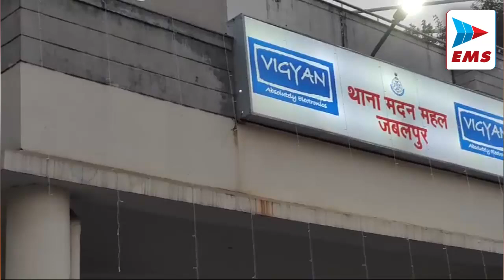jabalpurnews जबलपुर में सड़क किनारे घरेलू सिलेंडर से भर रहे थे गैस | EMS TV 05-Nov-2024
जबलपुर से गिरनार जी की इस पावन यात्रा में 251 जैन बंधुगण की सहभागिता अत्यंत गौरवपूर्ण है। यह यात्रा 22वें तीर्थंकर भगवान नेमीनाथ की निर्वाण भूमि की ओर श्रद्धा से प्रेरित है।

|| diwali 2024 news , diwali 2024 , Madhya pradesh news ,  ||